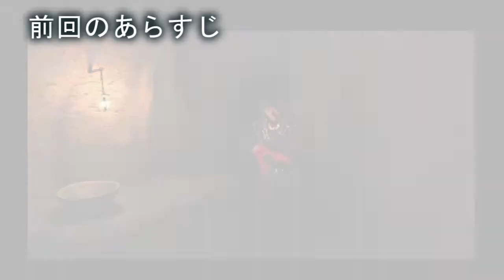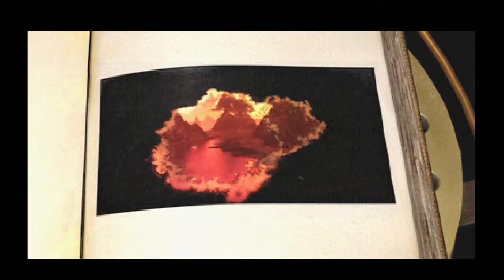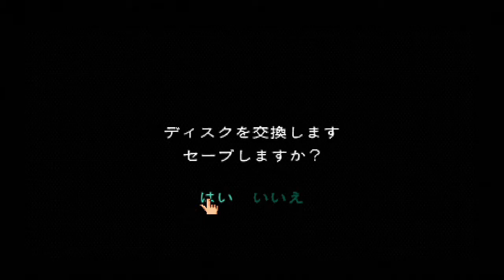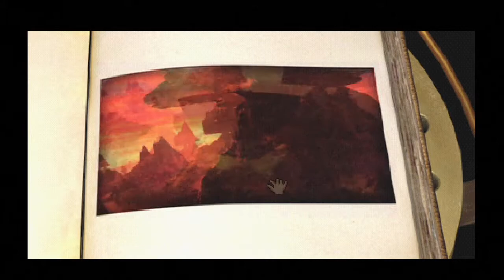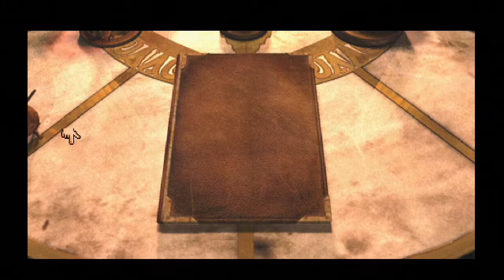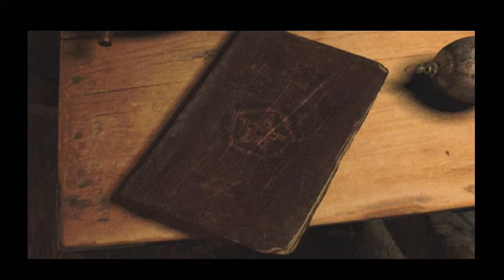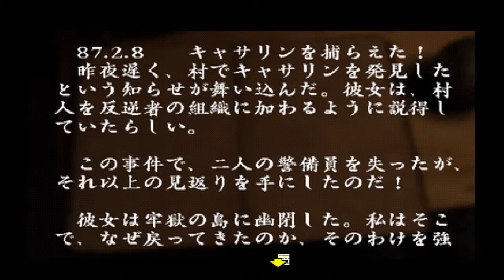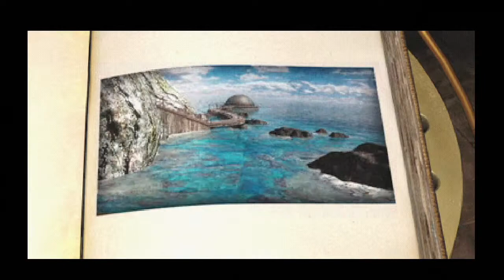#6【PS】RIVEN SEQUEL TO MYST -233- めっちゃ語るやん、ゲーン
第233時代

Riven: The Sequel To Myst

PlayStation
1997年12月23日 発売